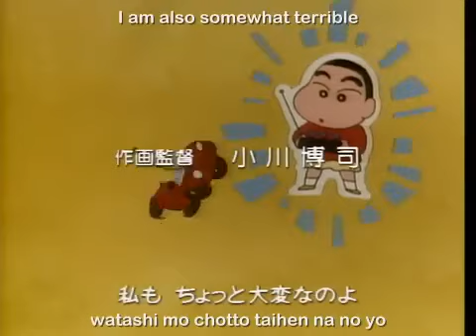Opening Theme | Crayon Shin Chan